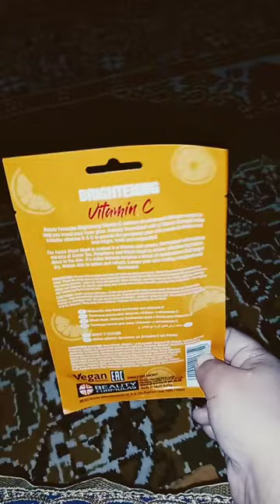Brightening vitamin C facial sheet mask | skincare | viral trending youtube shorts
This vedio is related about:
Brightening vitamin c facial sheet mask
Skincare
Viral trending youtube shorts
Sheet mask korea
Glowing skin
Skincare products
skin care routine
korean skincare
sheet mask korea
face mask
k beauty
jual sheet mask
bioaqua
fair glowing whitening skincare products